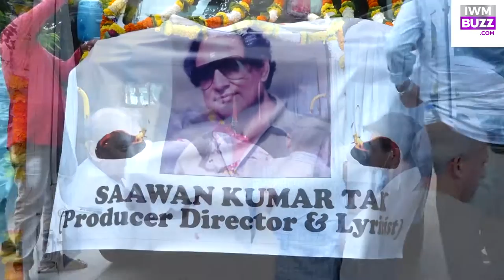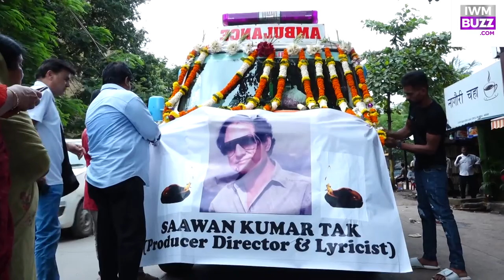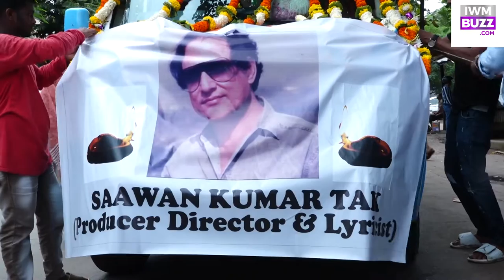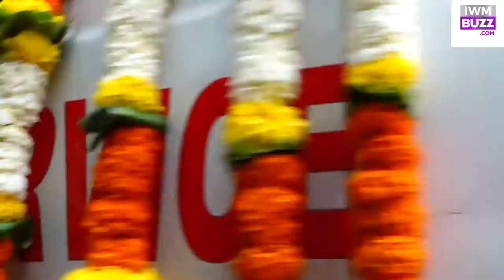Saawan Kumar Tak's Funeral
SaawanKumarTak's Funeral